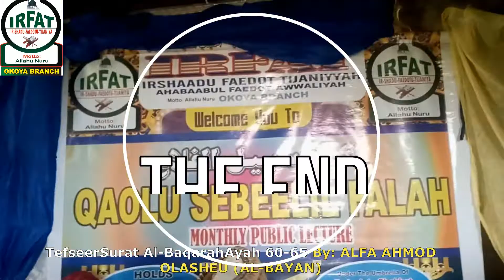TEFSEER SURAT AL-BAQARAH AYAH 60 - 65 BY ALFA AHMOD OLASHEU (AL-BAYAN) DISC 1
AHMED OLASHEU